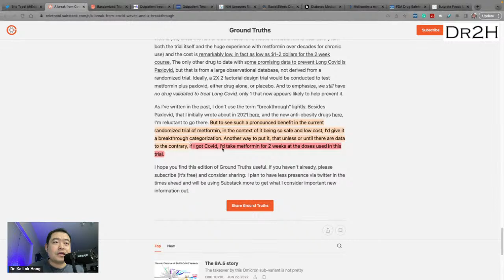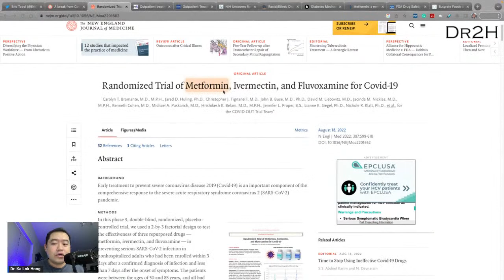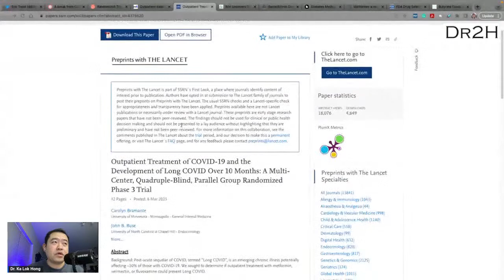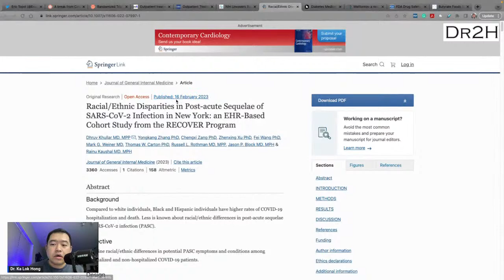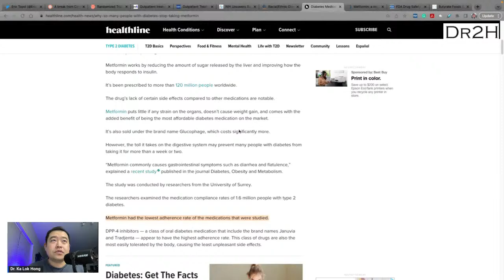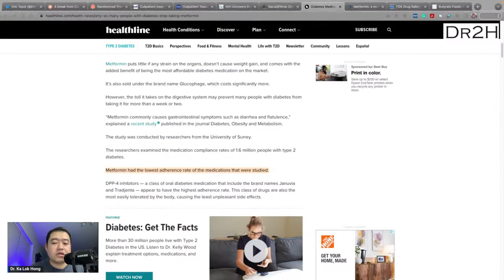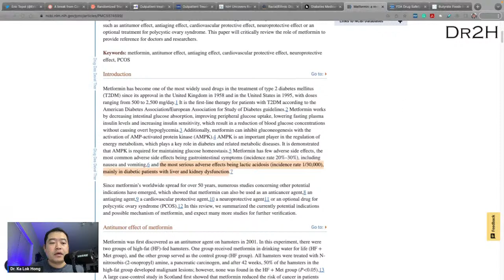Metformin Round 2 | Possible prevention for Long COVID?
Just a few days ago, metformin hit the headline in the medical community again because Dr. Eric Topol mentioned metformin as a breakthrough for long COVID, and he wrote, “if I got COVID, I’d take metformin for 2 weeks at the doses used in this trial,” on his substack article.

So, let’s talk about what Dr. Topol meant in his statement in this pre-recorded stream.

To learn more about berberine vs. metformin in lowering blood sugar: (Premier on March 12 2023, 9:30 AM EST)

Links to the documents and studies for tonight.